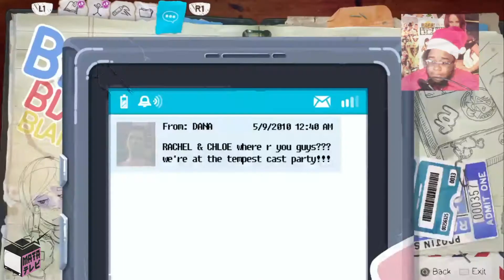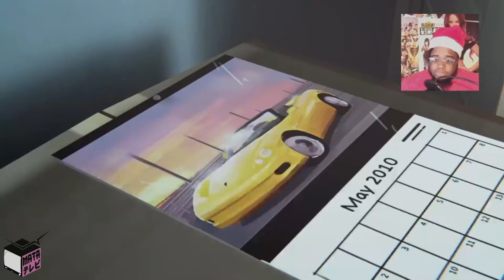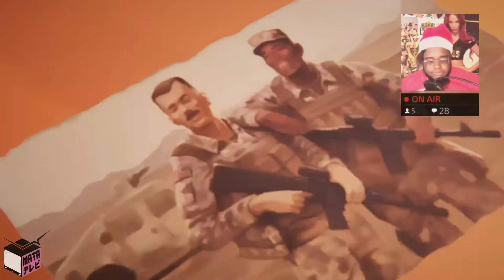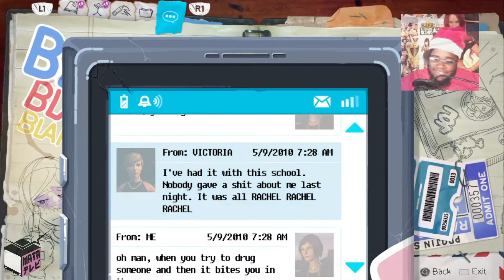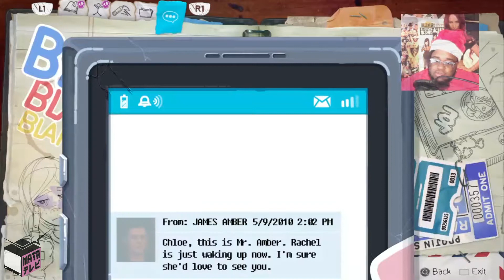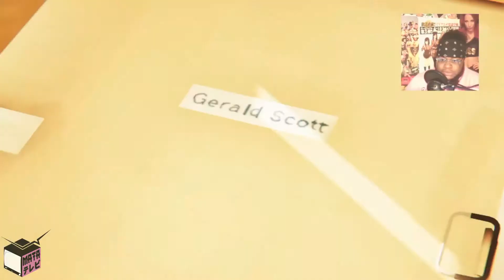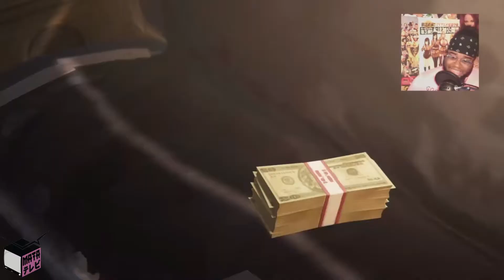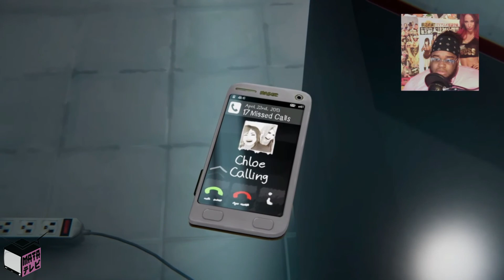Life is Strange: Before the Storm Episode 3 (FULL)